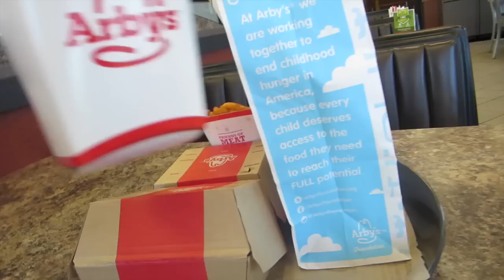DITL: BUYING A NEW HOUSE?! (HOUSEOFMEIS)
DAY IN THE LIFE BUYING A NEW HOUSE!